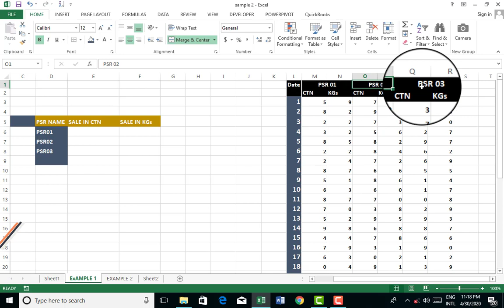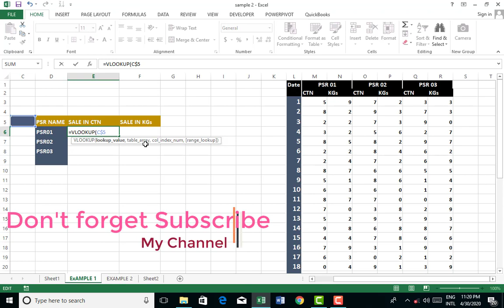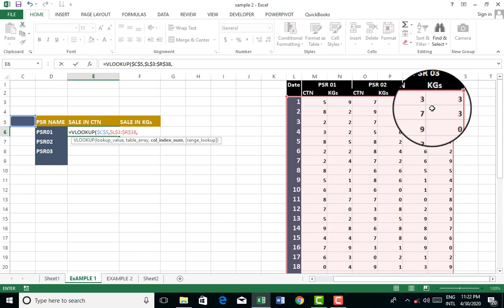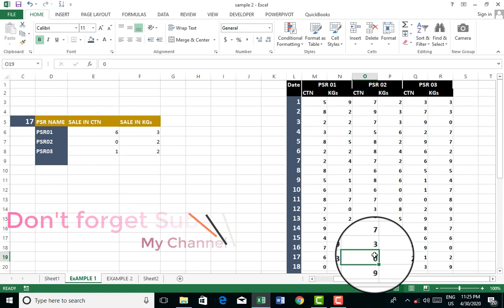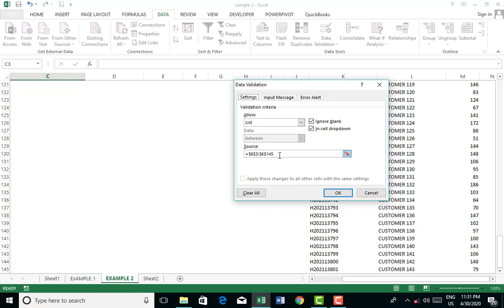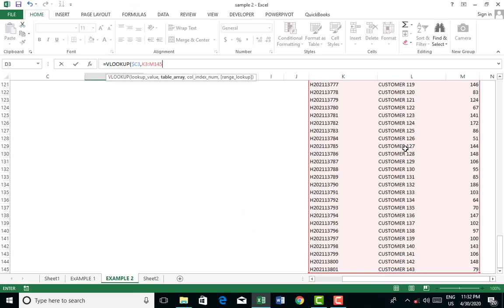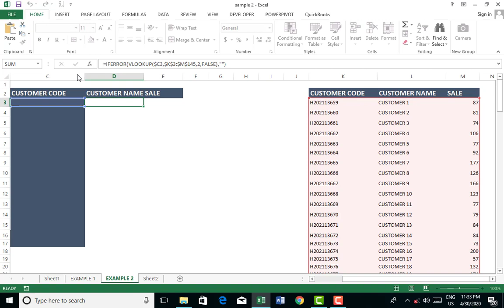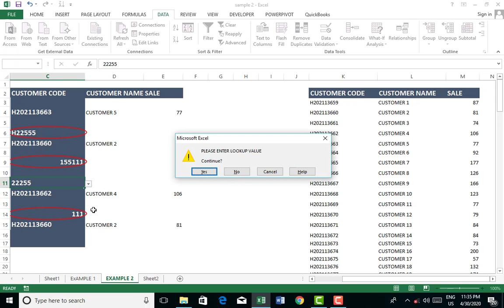Vlookup in Excel in Urdu/Hindi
Simple explanation of vlookup function and made it easy for everyone to learn.